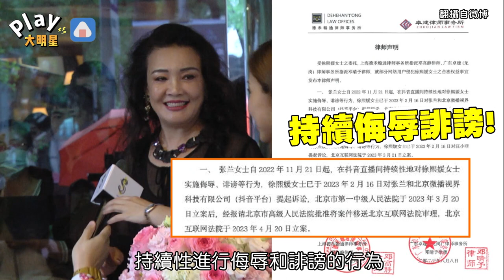大S父親節怒告張蘭汪小菲！不滿被「持續侮辱」法院已立案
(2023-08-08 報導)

大S和汪小菲宣佈離婚即將滿2年

但這段期間雙方卻風波不斷

汪小菲不只多次在微博上暴走攻擊S家

就連他的媽媽張蘭

也時常開直播玩哏狂酸大S

來賺取上億營業額

這次大S終於不忍了

她在8號父親節丟出律師聲明

正式宣佈對張蘭汪小菲母子提告